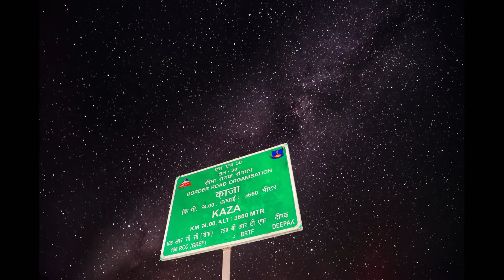Spiti Valley Tour - Milkyway Timelapses and Photos.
Photos, Day and Night Timelapses from My Spiti Tour 2015. :)